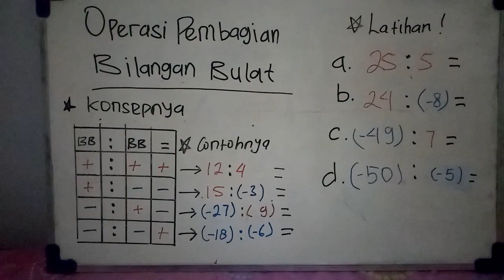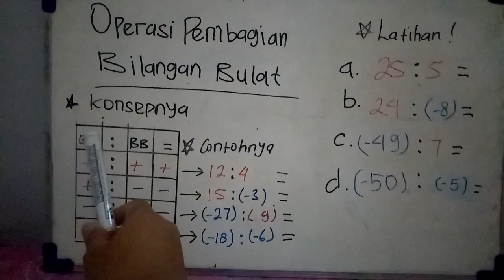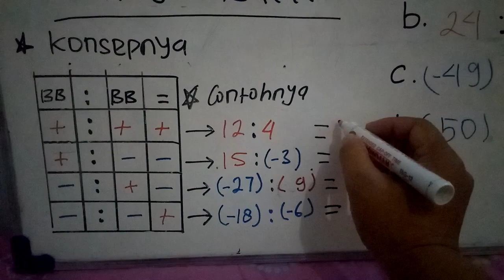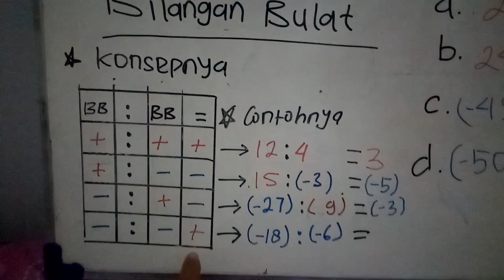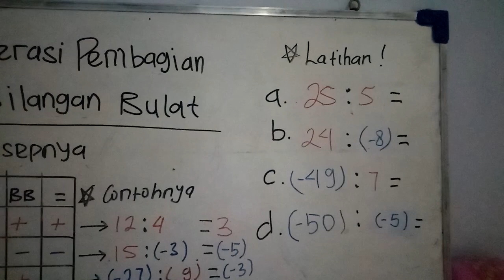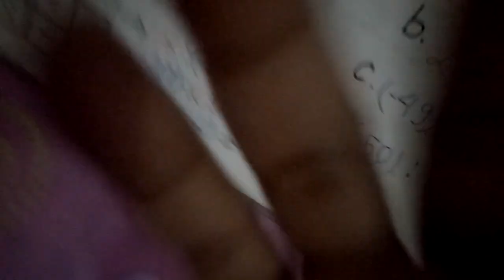Operasi Pembagian Bilangan Bulat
Pembelajaran Matematik Kelas 6 Kurikulum 2013 Tema Operasi Pembagian Bilangan Bulat dengan mudah